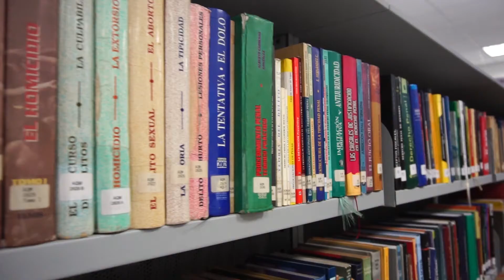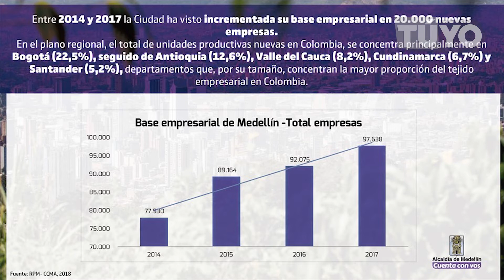Informativo Semanal TúYo No.14 - junio 25 al 30 de 2018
Bienvenidos a una nueva emisión de nuestro informativo Semanal TúYo, en esta emisión te informamos el acontecer del Concejo de Medellín en la semana del 25 al 30 de junio, presentado por nuestra presidenta la Concejal Aura Marleny Arcila Giraldo.